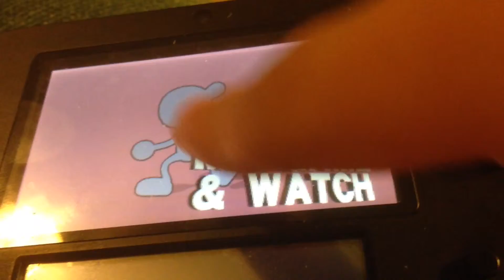Combo Of The Century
Sorry, man. This shit was too funny!